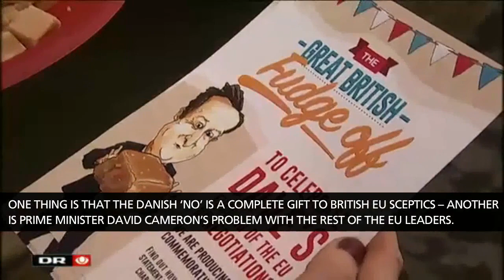Leave.EU and The Great British Fudge Off on Danish TV